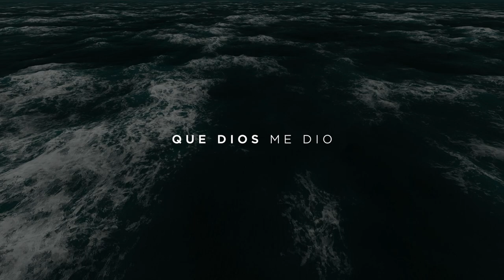Hay una fuente - (There Is A Fountain en español) por Música Ira y Gracia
Lyric video de "Hay una fuente"
Traducido, grabado y producido por Ira y Gracia.
Canción original escrita por William Cowper.